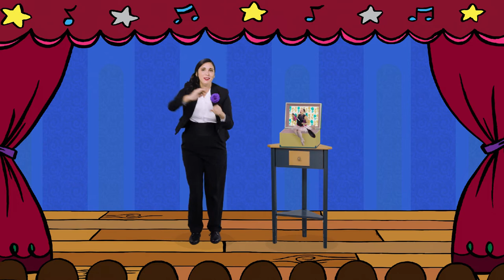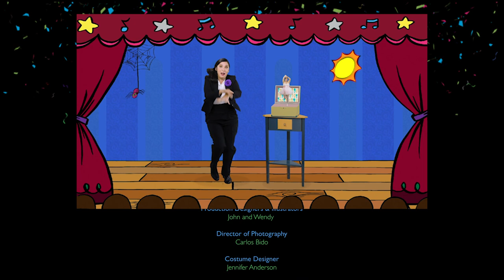Episode 3- Melody, Harmony, and Canon | Row, Row, Row Your Boat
Prima takes us on a cruise down the Releve River discovering melody, harmony, and, canon. Let's sing "Row, Row, Row Your Boat" together. What’s your favorite melody?